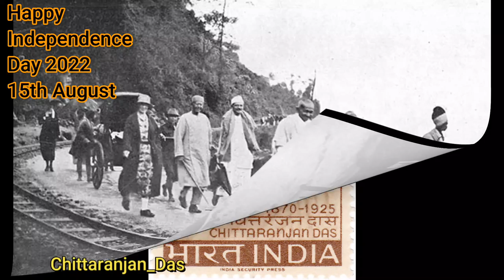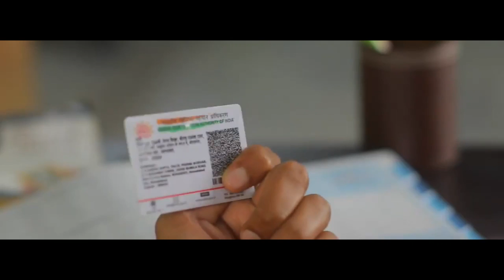Independence Day India Azadi ka Amrit Mahotsav Freedom Fighters स्वतंत्रता दिवस के 75 साल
🙏आपण आमच्या🎬 चैनल वर नवीन असाल तर 👍लाईक🤳 शेअर👆सबस्क्राईब 😘कमेंट करायला विसरू नका..
India will complete the 75 years of Independence on 15th August 2022 but India will celebrate the 76th Independence day

Happy Independence Day 2022 I Azadi Ka Amrit Mahotsav I स्वतंत्रता दिवस के 75 साल
A Tribute To India’s Great Freedom Fighters
Theme - Nation First, Always First
Azadi Ka Amrit Mahotsav – Great Celebration for the Amirtham of
Independence
A. Azadi Ka – Independence @
B. Amrit – Amirtham @ Nector @ அ
C. Mahotsav – Big celebration @ Great festival
India will complete its 75 years of Independence on 15th August 2022
but India will celebrate the 76th Independence day.
75th Year of Independence Day of India began on Friday 12 March
2021 and ends on Tuesday, 15 August 2023
Indian people celebrated their first Independence Day on 15th August
1947, so if we count from 1947 then this will be the 76th Independence day
celebration in 2022. So, they decided to do various programs and the
government named the celebration 'Azadi Ka Amrit Mahotsav'.
The official website for Azadi ka Amrit Mahotsav was launched by the
Ministry of Culture in March.
The celebrations for the 75th Independence Day kicked off on March
12, 2021 in a 75-week countdown and will end after a year on August 15, 2022.